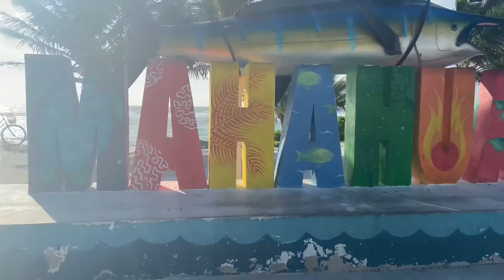Calvyn’s Downward-Facing Dog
Mardi Gras 50 - Sailabration Chronicles
Episode 5

Thank you guys so much for watching this video.

I post things every single day and I do cool events in my story such as, “Say Something Wednesday”. If you want to participate, click the following link.

If you want to see what else I do on YouTube, I have a ton of other channels that each feature their own type of content.

I make announcements every once in a while about what is coming up on each of my channels.

If you like the music you heard in this video, follow the links below and support their original creators.

Damien15 Productions is fully committed to providing family friendly entertainment to all people watching. That is why all of the channels in the Damien15 Productions Army of Channels is family friendly, and therefore suitable for all ages.